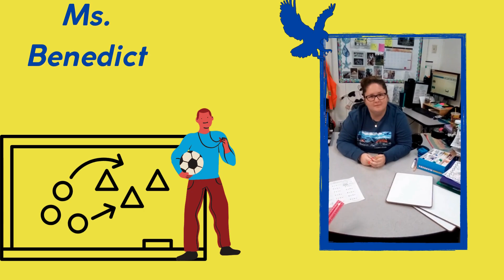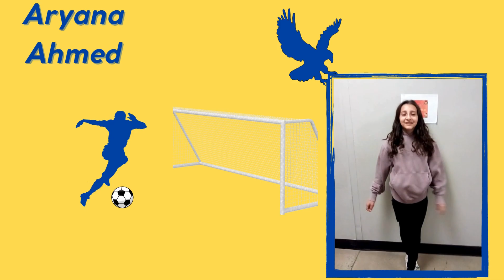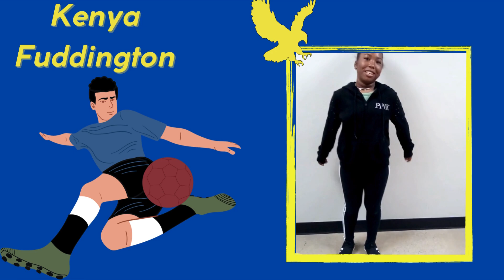Glendale American 2023 Girls Soccer Players